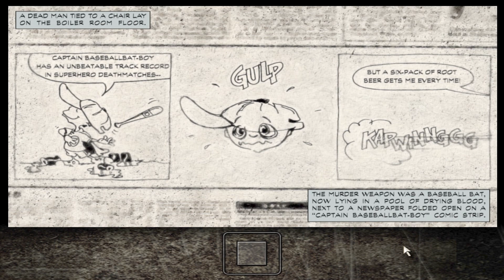Max Payne - Part 5 - Molotov Fail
I find some very fun and explosive weapons in this episode, but will I be able to use them effectively?